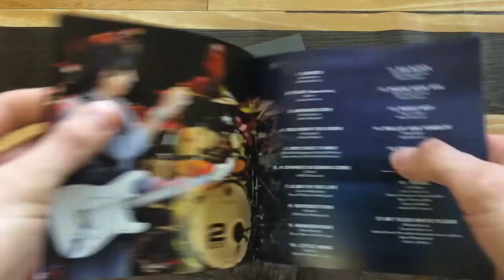WPCR16491 ジェフ・ベック『ライヴ+』 紹介動画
JEFF BECK 『Live+』
2015年9月16日(水)発売

ジェフ・ベック 最新ライヴ音源＋新曲が到着！
圧倒的な人気を誇るまさに、スーパー・ギタリスト ジェフ・ベック。
ギターファンはもちろん、ロックファンにも熱く訴えかけるライヴ音源が登場！
2014年のUSツアーの音源を収録した最新ライヴ・アルバムに、スタジオ・テイクの新曲を2曲収録した、まさにファン待望の最新のジェフ・ベック音源。
ツアーメンバーは、2014年の日本公演のメンバーにヴォーカリストにジミー・ホールを加えた完璧な布陣！

JEFF BECK（ジェフ・ベック）- Guitar
RHONDA MITH（ロンダ・スミス） - Bass
JONATHAN JOSEPH（ジョナサン・ジョセフ）- Drums
NICOLAS MEIER（ニコラス・メイヤー）- Guitar
JIMMY HALL (ジミー・ホール）- Vocal

演奏曲目はジェフ・ベックの全キャリアの中から厳選された15曲で、まさに代表曲＆名曲のオンパレード！

さらに2曲のスタジオ・テイクの新曲「トライバル」「マイ・タイルド・ホワイト・フラワー」を収録！この2曲は、ヴォーカルにルート・ロレンソ、そして、ヴェロニカ・ベリーノが参加しており、更なる音楽の高みに挑み続けるジェフ・ベックの姿を感じる事が出来ます。

そして、この楽曲は2015年後半に予定されている、ジェフ・ベックの17枚目となるニュー・アルバムの期待を高めさせてくれるナンバーとなっている。

＊国内盤のみボーナストラック収録
※国内盤のみミニ写真集付き
解説付 歌詞付 対訳付
解説：米澤和幸